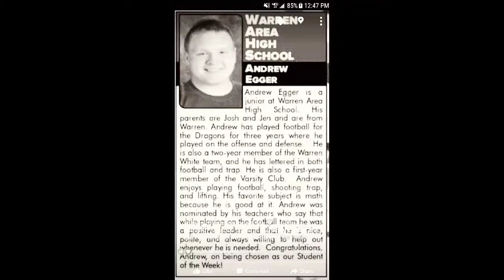Andy Egger Game Pics